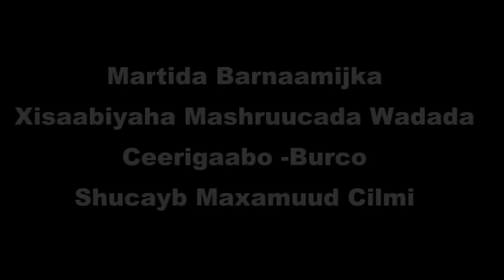Daawo. Hordhaca Waraysi Xiiso Badan Star Tv La Yeeshay Xisaabiyaha Mashuuraca Wadada ceerigaabo